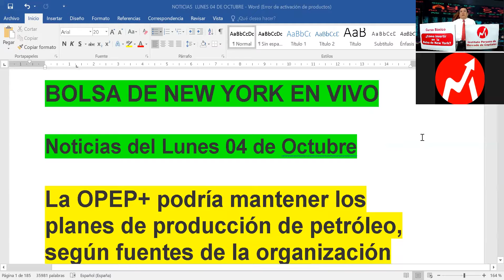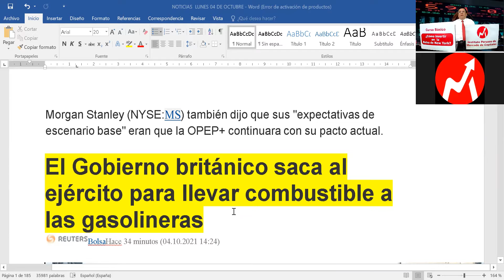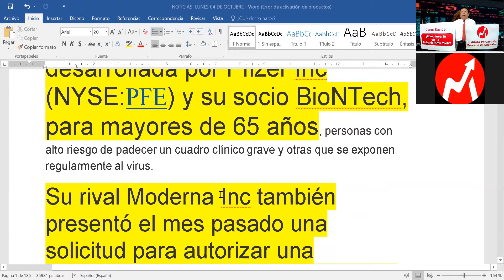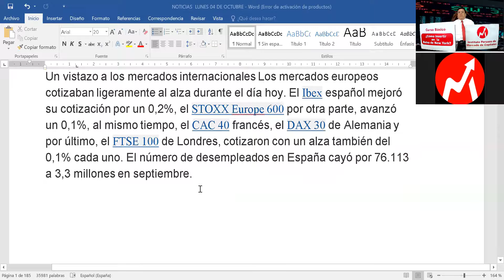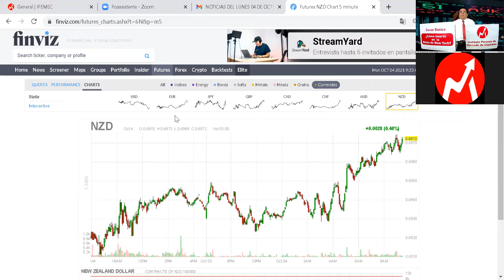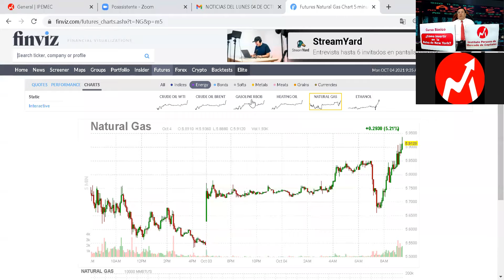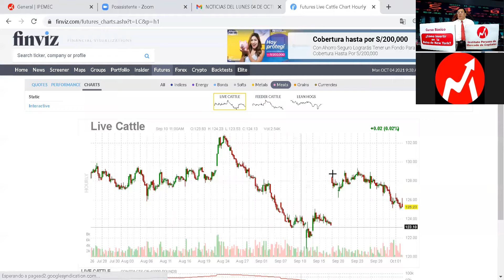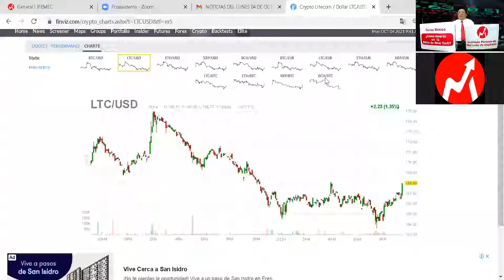EN VIVO O4 DE OCTUBRE BOLSA DE NEW YORK INICIO DE OPERACIONES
NOTICIAS ECONOMICAS QUE AFECTAN AL MERCADO DE ACCIONES DE EEUU., AMERICA LATINA, ASIA Y EUROPA.